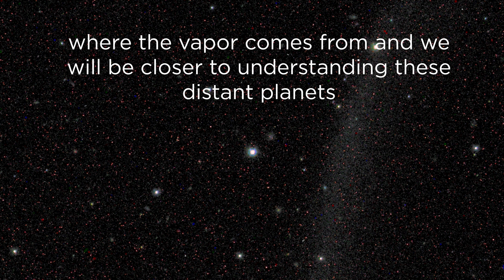JWST sees water vapor near a distant planet—but is it in the planet’s atmosphere or its star?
Exoplanets are planets that lie outside of our solar system, and researchers can use telescopes to study their atmospheres.

But until the launch of NASA’s JWST, the largest optical telescope in space, researchers haven’t been able to determine whether rocky exoplanets—planets composed mostly of rocks rather than gas giants such as Jupiter and Saturn—are able to build and maintain atmospheres.

“We’ve used the Hubble Space Telescope for many years to study the atmospheres of gas giant exoplanets, but atmospheric signatures coming from rocky planets are so tiny that we needed a much more sensitive space telescope to see them,” said University of Michigan astronomer Ryan MacDonald.

Study (PDF): “High Tide or Rip-Tide on the Cosmic Shoreline? A Water-Rich Atmosphere or Stellar Contamination for the Warm Super-Earth GJ 486b from JWST Observations“